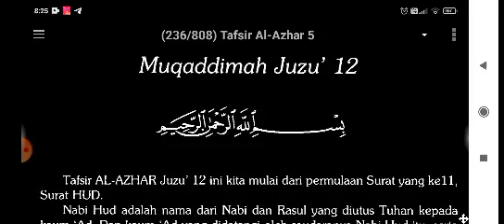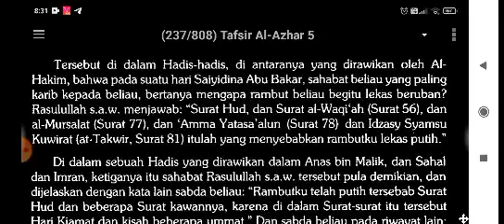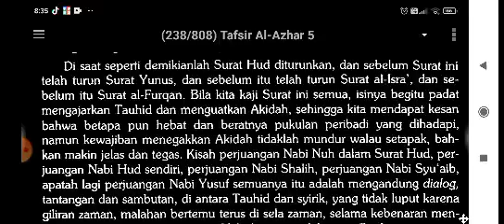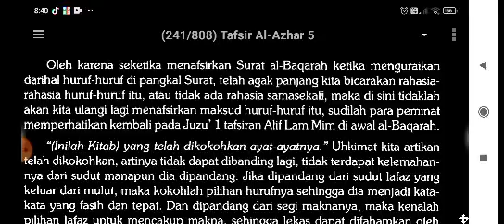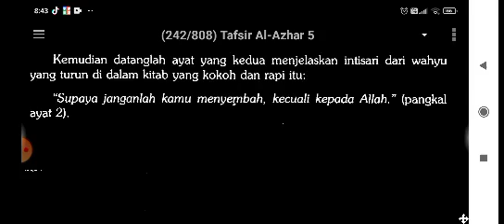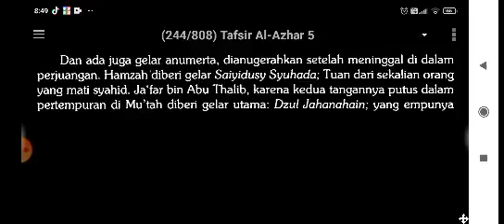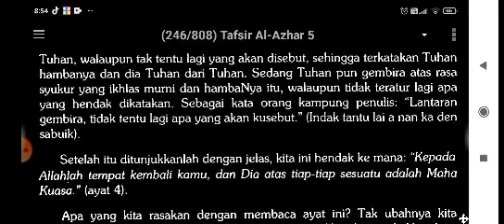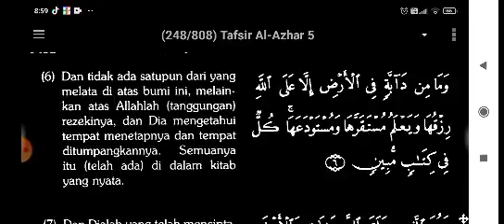Tafsir Azhar 30 - Surah Hud Ayat 1 - 5 (Alif Laam Ra, Jangan Sembah Selain Allah, Mohon Ampun)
Tafsir Azhar 30 - Surah Hud Ayat 1 - 5 (Alif Laam Ra, Jangan Sembah Selain Allah, Mohon Ampun dan Taubat, Allahlah tempat Kembali)

Link keseluruhan kuliah Tafsir Azhar

Boleh beli buku Tafsir Azhar di sini